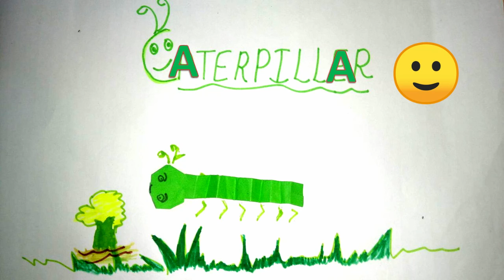Easy Origami Caterpillar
Simple and easy origami caterpillar